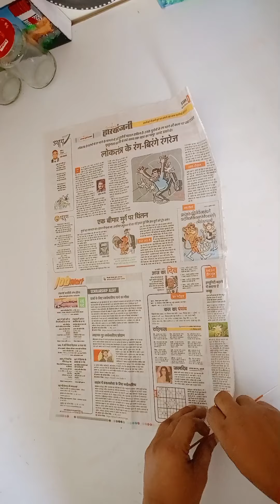अब मत फेकना old newspaper 🗞️ old news paper से wallhanging idea 💡💡💡💡💡😎😉